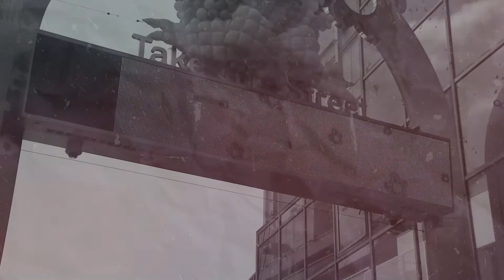REZarin, Blackoff, Rickysee - Big In Japan (Lyrics Video)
Alphaville - Big In Japan Cover by REZarin, Blackoff and Rickysee